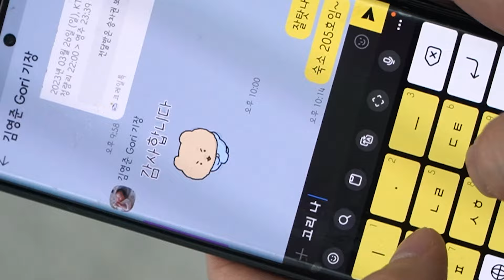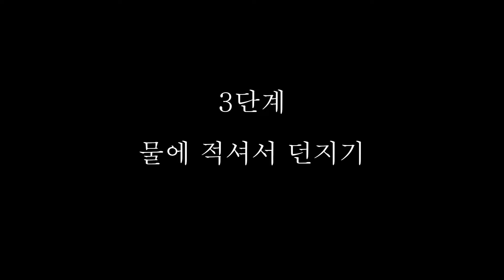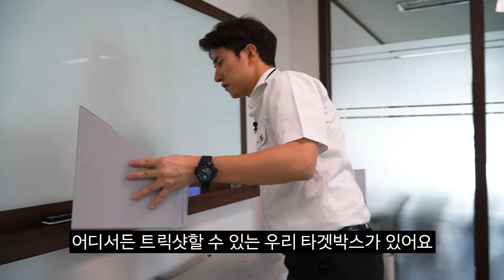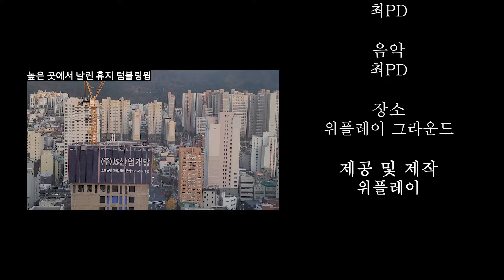흐물거리는 휴지로 종이비행기를 접으면 날까? ..이건 어려운데?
똥을 사는데 휴지가 없다!! 휴지를 날려야 휴지를 얻을 수 있다니 ㅠㅠ 참
휴지는 날리기 진짜 어려울 것 같은데...
한번 날려보겠습니다!

[키트] 플라잉페이퍼, 접기 카드 - 종이비행기용 전용 종이, 접기 카드

[키트] 인피니티글라이더 - 24시간 마법 같은 비행!